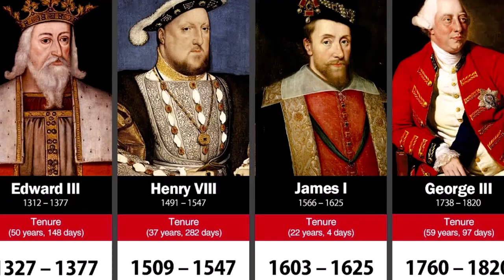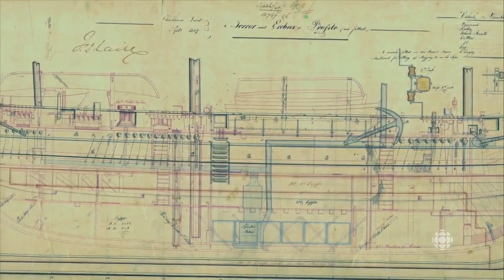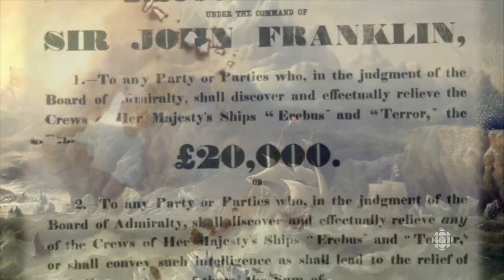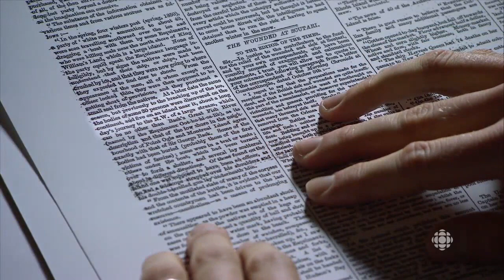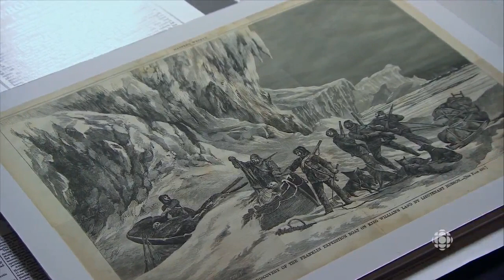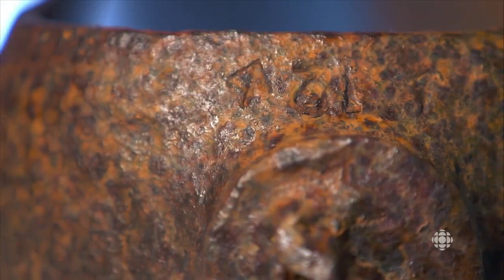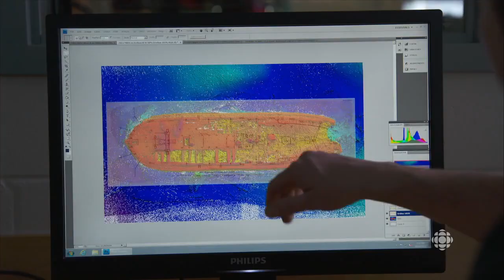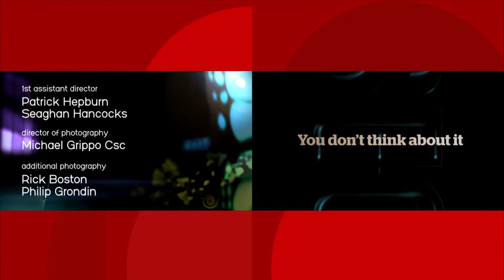The Shocking Story Of Franklin's Lost Ships | HistoryIsOurs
Documentary history of the shocking story of Franklin's lost ships beginning 160 years ago, when the Franklin Expedition to chart the Northwest Passage vanished. Jump aboard as a team of historians and scientists make a breakthrough discovery of one of Franklin's lost ships--a vital new clue to the fate of the ill-starred expedition.